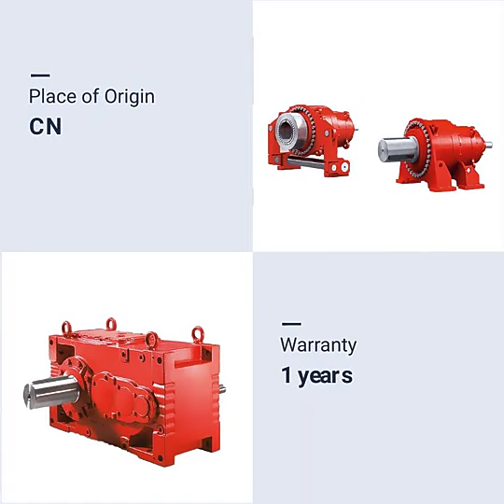Industrial High Quality WPA Gearbox Worm Speed Reducer Gear Box Gear Reducer For Marine Equipment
Chinese gearbox mini ac motor speed reducer worm gear reducer,High Precision Low Backlash Planetary Gearbox Torque Harmonic Motor speed Reducers Gear box,RV-20E Cycloidal speed reducer big torsion torque and high rigidity capacity 2 stage Epicyclic gear reduction cycloidal gearbox,We are manufacturing all kinds of gearbox, speed reducers and AC motors. We have the lowest prices with high quality.
NER GROUP CO.,LIMITED
Yantai Bonway Manufacturer Co., Ltd
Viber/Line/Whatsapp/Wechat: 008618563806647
Address:No.5 Wanshoushan Road, Yantai, Shandong Province, China (264006)